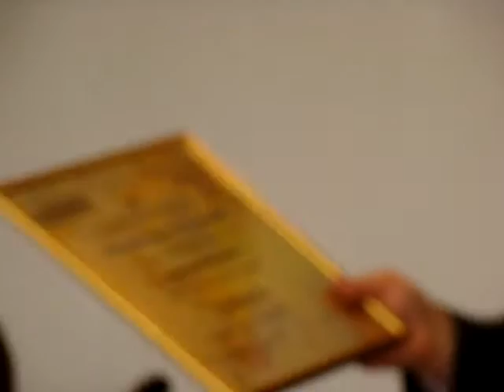21. SESJA RADY POWIATU PŁOCKIEGO CZ. 5/9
STAROSTA PŁOCKI MICHAŁ BOSZKO